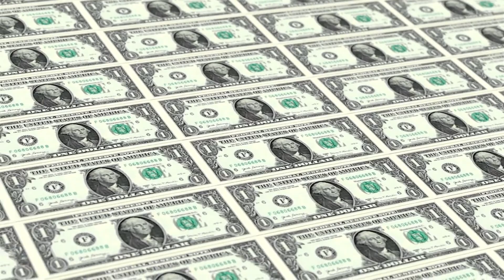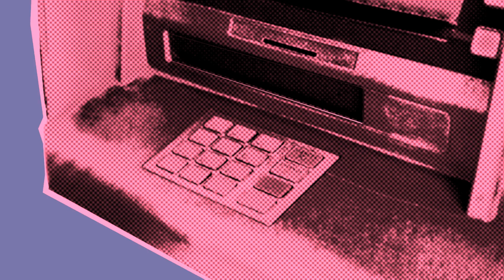Agriculture jobs Salary in USA I food scientist I animal science I soil science I usa agriculture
Salary in USA : Food Science in USA I Animal Science in USA I Soil Science in USA I Forester In USA

1. Food Science in USA:
2. Animal Science in USA:

3. Soil Science in USA:

4. Forestry in USA:

Following point we will cover in this video :

1. Average Food Scientist Salary

2. How much do food scientists make in the US?

3. Which job is best in food science?

4. How much do food science and technologists make in the US?

5. Which job has highest salary in food technology?

6. Food Scientist Average Salary in United States

7. Food technologist salary in United States

8. Food science salary in usa per month

9. Entry level food science salary in usa

10. Food science salary in usa per hour

11. food scientist salary per month

12. food scientist salary by state

13. entry level food scientist salary

14. food scientist salary in florida

15. Animal science salary per month

16. Animal scientist salary per hour

17. Animal scientist salary in california

18. Animal scientist average salary

19. Animal scientist education requirements

20. Animal scientist jobs

21. Animal science careers list and salaries

22. Animal scientist job outlook

23. How much do soil scientists make in the US?

24. What is the highest paid Soil Scientist?

25. How much do soil scientists make in California?

26. How much does a local Soil Scientist make?

27. Soil science salary in usa per month

28. Highest paying soil science salary in usa

29. Entry level soil science salary in usa

30. soil scientist education requirements

31. soil scientist job description

32. soil scientist jobs

33. soil and plant scientist salary per month

34. soil scientist degree

35. What state pays foresters the most?

36. What is the highest salary for a forester?

37. How much does a forester make in Florida?

38. What is entry level salary USA?

Agriculture Study in USA I USA Agriculture Department  I Agricultural Universities in USA I USDA

Agriculture Study : Cheapest Agricultural Universities in Australia I Australia Agriculture

Agriculture study in canada I Agriculture  course in canada  I Study in Canada

Agriculture Diploma Course After 10 I Best Diploma In Agriculture 2024

Agriculture Study  in Germany I Agriculture course in Germany  I Master in Germany

Most demanded Agriculture jobs in UK I Agricultural  jobs in UK I  Agriculture in Farming  UK

Agriculture jobs : Top  Highest Salary  Paying Countries For Agriculture | Farm Jobs

Top 10 Countries With Highest / Best Agriculture job & Scholarship Opportunities

Agriculture study : Best Countries To Study Agriculture Abroad With Part Time Job

Agriculture study in Australia I Best agriculture universities in Australia I Agriculture abroad

Complete list of Agriculture Universities in the USA | The ultimate guide

Agriculture Study: Top 10 Agriculture Universities in Asia

Agriculture Study: 5 Paid Agriculture Internship Abroad | Organic farming Internships

Agriculture Study : Cheapest Agriculture Universities in Canada I Agriculture Colleges in Canada

Studying in the Master's Programme in Agricultural Sciences | University of Helsinki

Agriculture Jobs In Australia I Most Demanding Agricultural Jobs in Australia I Australia farming

Cheapest Agriculture Universities in USA |

Agriculture Study: Agriculture Study in Canada I Agriculture Universities in Canada

Agriculture Study USA I Cheapest Agriculture Universities in USA I Agriculture Colleges USA I USDA

TOP 10 CAREERS IN AGRICULTURE

Agriculture Jobs in UAE I Agriculture Jobs Search in Dubai I Top Agriculture Companies in UAE

Top Agriculture Universities in Canada | Agricultural Universities in Canada 2023

Agriculture Diploma Course After 10 I Best Diploma In Agriculture 2022

Agricultural Economics Jobs Careers I Agricultural Economics Job Salary I Bsc Agriculture Economics

Agriculture jobs Salaries in Canada I Canada Agriculture jobs

Top 10 Universities in Europe For MS in Agribusiness New Ranking

JOBS IN AGRICULTURE - Find agricultural companies in the Netherlands

MSU College of Agriculture & Natural Resources Makes a Difference

Top 10 Agriculture Universities in USA | 2024| Graduate STUDENT | Indian

Top 10 Agriculture Universities in the World | Best 10 Agriculture Universities in the world

FACULTIES OF THE SLOVAK UNIVERSITY OF AGRICULTURE IN NITRA

AGRICULTURE MASTER'S ( M.Sc in Agriculture , Forestry , Horti. ) in Abroad Full Information fees

UCD Masters – Agricultural Economics

Agriculture Study in USA I Top Agriculture universities in USA I USA Agriculture I USDA